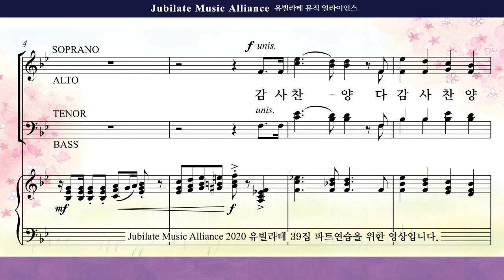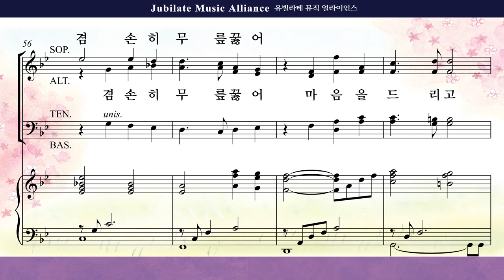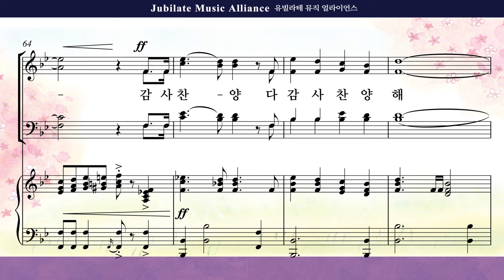[유빌라테 39집]29. 김민아 - 감사 찬양 Bass